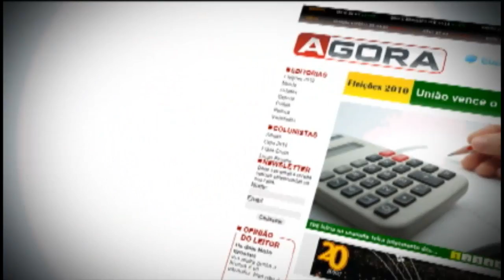Homicidio do policial civil